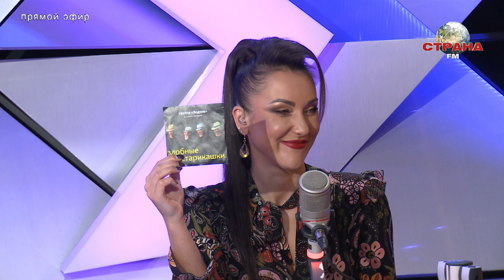Звезда советского рок-н-ролла Юрий Давыдов на Стране FM! Группа "Зодчие" готовится к воссоединению.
В программе "Лучшее в стране" с эксклюзивным интервью — музыкант, композитор основатель Фестиваля "Арт-футбол", Президент футбольного клуба "Старко" Юрий Давыдов!⚽⭐

В эфире на Стране FM наш гость расскажет о футбольно-музыкальном фестивале "Арт-футбол-РОССИЯ 2019" и о грядущей презентации альбома "Злобные Старикашки", созданного участниками легендарной группы "Зодчие".

Эфир от 29 октября 2019 года.